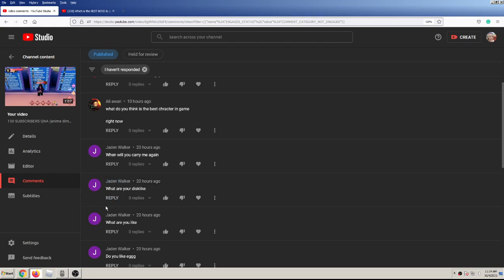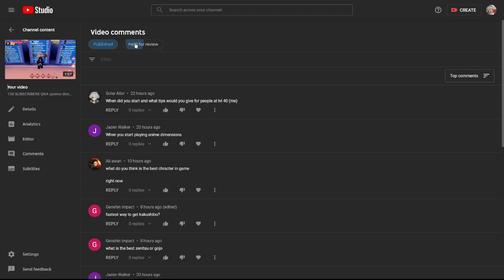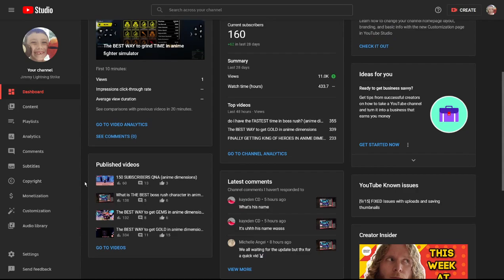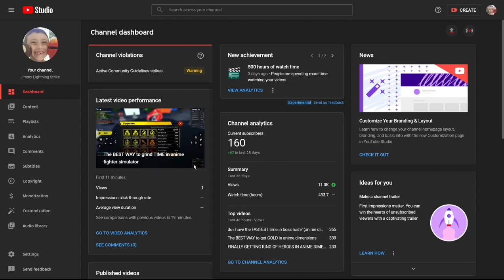ANSWERING YOUR QUESTIONS FOR 150 SUBSCRIBERS